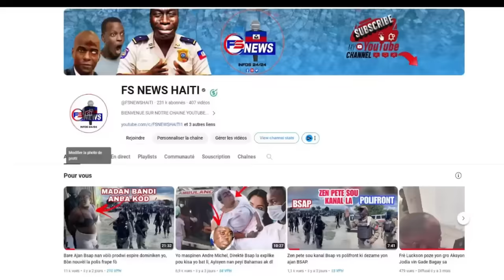Sekou! Vitelom pral Kraze Akademi Polis la // 6 Milyon dola pou Martine ak Joverlein